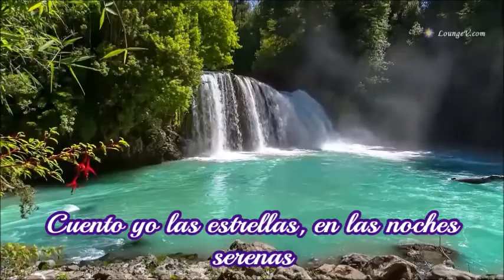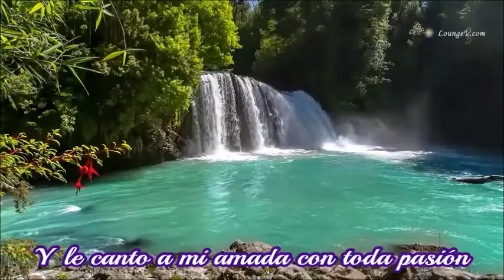CONTANDO LAS ESTRELLAS ARMANDO MORENO